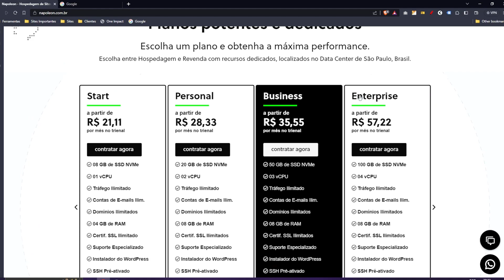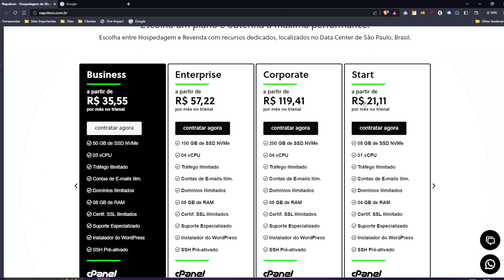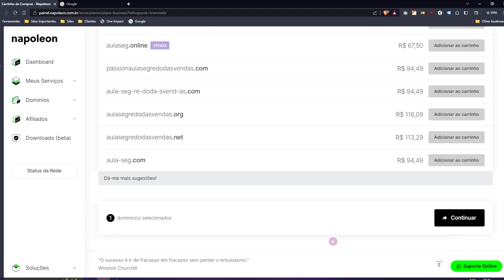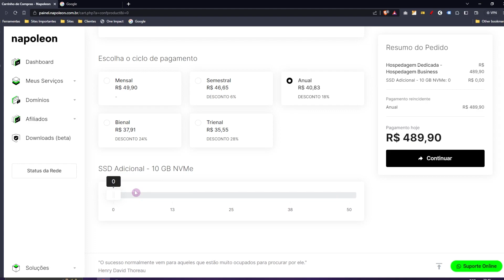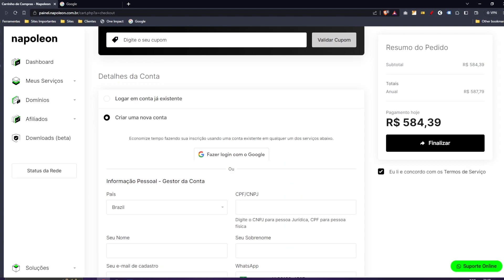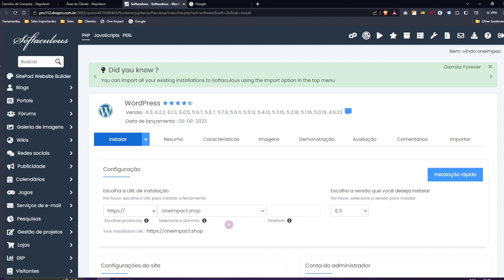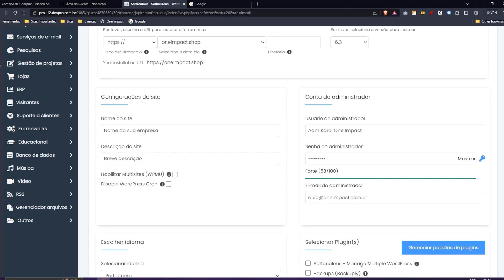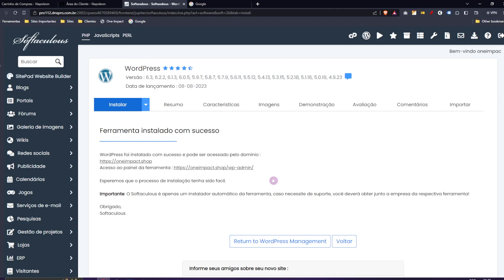Hospedagem de Site "Avançada" - Hospedagem de Alto Desempenho [ Melhor Custo Benefício ]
Hospedagem de Site "Avançada"  - Hospedagem de Alto Desempenho

🔹 Links Importantes 🔹

OBS: Contratando por esse link você também apoia o nosso canal :)

🔹 Capítulos 🔹

00:00 - Hospedagem de Site "Avançada"  - Hospedagem de Alto Desempenho
00:50 - Informações Importantes
03:14 - Como contratar a Hospedagem Napoleon passo a passo
10:42 - Como instalar o Wordpress na Napoleon
14:00 - Assista até o final para ver todas as configurações

Para que seu site funcione bem e suas vendas decolem, é essencial escolher uma excelente hospedagem.

Nesse vídeo você vai ver:
- A importancia de escolher uma hospedagem para o seu site
- Em que situação você vai precisar de uma hospedagem de alto desempenho
- Como contratar uma hospedagem de alto desempenho
- Como instalar o Wordpress na hospedagem

Preparei este conteúdo para ser direto e informativo, com o objetivo de que ao final deste vídeo, você tenha todo o que precisa para ter o seu site hospedado em uma hospedagem de alta performance!

E posso garantir: se você seguir cada etapa deste tutorial com atenção e aplicar as dicas que vou compartilhar, seu site estará em uma hospedagem avançada e pronto para atender seus visitantes com velocidade e eficiência 🔥🔥.

🔹 Vídeos Relacionados 🔹

🔹 Outros Links 🔹

Grande abraço.
Karoline Christie | Agência One Impact.